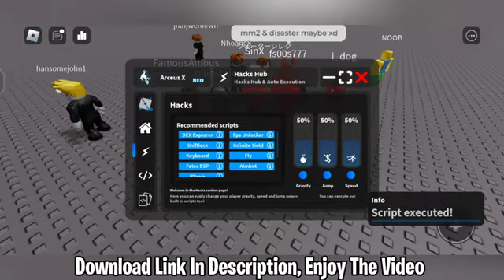Arceus x Updated Latest Version Roblox Mobile Executor | Envixity Scripts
Click More.

[ The website / Link contains no virus and will not compromise your personal information or harm your device. ]